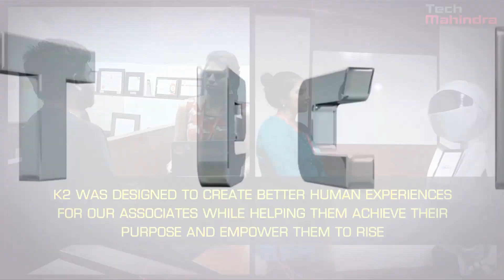Introducing K2 – Tech Mahindra’s HR Humanoid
K2 leverages state of the art AI and initiates conversation without any need for wake-up commands. Keeping in mind the needs of the specially-abled, K2 can respond to queries with text display along with Speech. K2 can address general and specific HR-related employee queries as well as handle personal requests for actions like providing payslip, tax forms etc., and will enable the HR team to focus on other important areas for employee development.